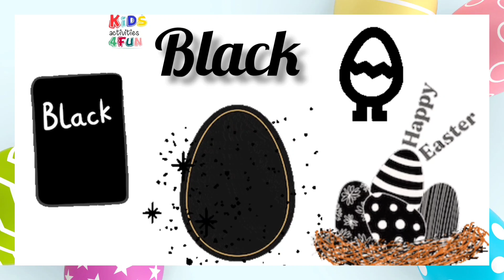Easter colors eggs name/Easter egg colors Names for kids,red, yellow, green,pink,blue